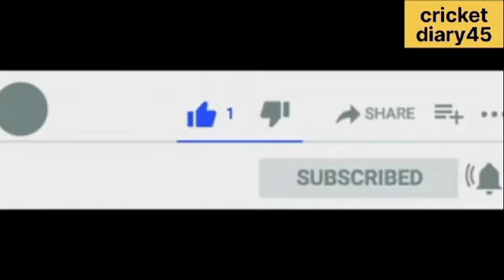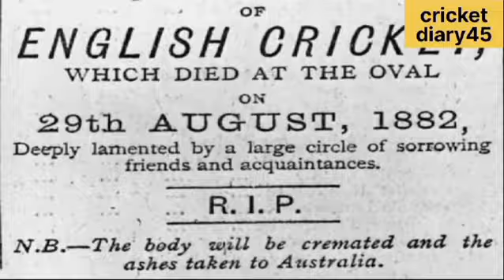why call the Ashes trophy🤔🤔 world cricket biggest fight Australia versis England